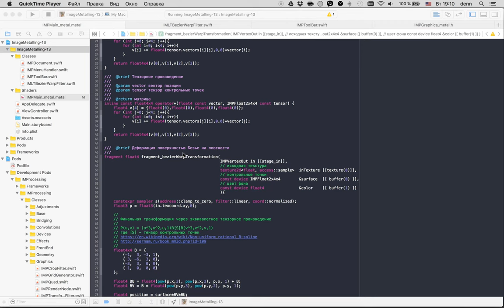Bezier Cubic Warp Filter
iOS Metal API example: Free Warp Transform, Bezier Warp Filter. Пример работы с iOS Metal API для модификации фотоизображений - нелинейная трансформация и коррекция нелинейных искажений. Исходный код Описание